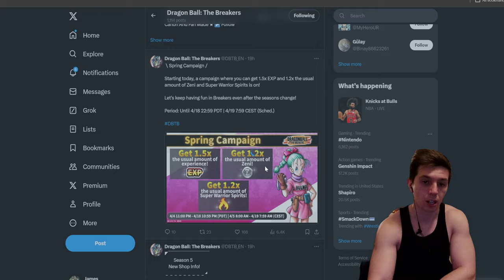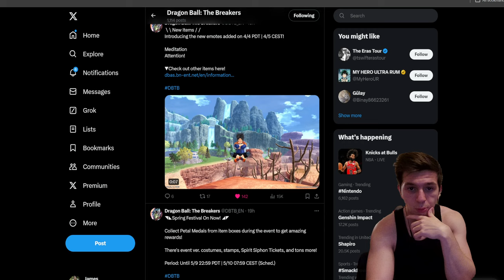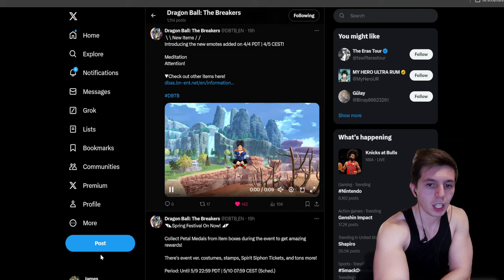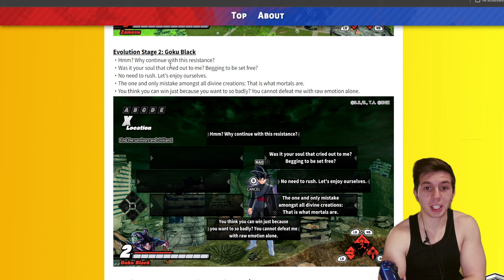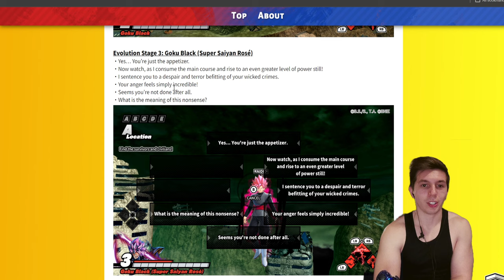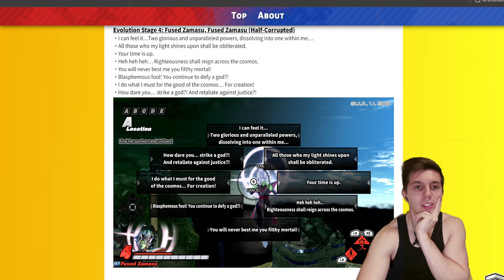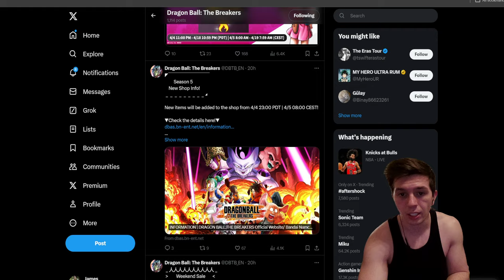*NEW* Spring Campaign Details! XP, ZENI, & SPIRIT BOOSTS, EVENT, & SHOP ITEMS!!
New week new stuff! In this video I update ya'll on everything coming this spring campaign!!

The Definitive Super Transphere Tierlist for Dragon Ball The Breakers Season 5
The DEFINITIVE Raider Tierlist for Dragon Ball The Breakers Season 5
Best Strategy Vs Rose in Dragon Ball The Breakers Season 5
*NEW* Buff to Warp Kamehameha FIXES IT! But is The Super Good? - Dragon Ball The Breakers Season 5
Vegeta's Super Galick Gun Becomes His BEST Beam Attack With NEW BUFFS! Dragon Ball The Breakers S5
*NEW* Perfect Kamehameha Buff Makes Cell STRONGER Than His Raider Version! Dragon Ball The Breakers
The Most Fun I've Ever Had With a Survivor Skin! Puar Showcase for Dragon Ball The Breakers Season 5
LARGEST AOE SUPER ATTACK IN THE GAME?! SSJ 2 Vegeta's Final Explosion is Cracked! DBTB Season 5
Dragon Ball The Breakers is FINALLY Taking Cheating Seriously With Crossplay in Season 5
*NEW* RAGE TRUNKS MADE ZAMASU RUN LIKE A COWARD!! - Dragon Ball The Breakers Season 5
How to Unlock Goku Black & Zamasu, Mai, Puar, and Jaco in Dragon Ball The Breakers Season 5!
*SEASON 5 SUPER ATTACKS & SKILLS LEAKED* Raiders Are DOOMED LOL! - Dragon Ball The Breakers Season 5
*NEW* GOKU BLACK & ZAMASU RAIDER MOVESET BREAKDOWN! - Dragon Ball The Breakers Season 5
Everything You Need to Know About The Goku Black & Zamasu Dragon Ball The Breakers Season 5 Trailer
TEARING UP FOR *NEW* GOKU BLACK & ZAMASU RAIDER! CROSSPLAY IS ALSO COMING IN SEASON 5 FOR DBTB!!
TANKY AND FAST?! Combining SSB Goku & Vegeta's Passives Trained by and Angel & Power Beyond Power!
*NEW* SSB Vegeta's Trained By an Angel Passive HAS BROKEN Season 4 of Dragon Ball The Breakers
*20,000 TP TOKENS* FINAL SUMMONS OF SEASON 4 FOR SSJ BROLY & SSB VEGETA!
*OFFICIAL* SSJ BROLY PREVIEW AND BREAKDOWN! Dragon Ball The Breakers Season 4
*OFFICIAL* ORANGE PICCOLO PREVIEW AND BREAKDOWN! Dragon Ball The Breakers Season 4
*OFFICIAL* BEAST GOHAN PREVIEW AND BREAKDOWN! Dragon Ball The Breakers Season 4
FIRST MELEE BUFF PASSIVE!? GOGETA BLUE STARDUST SHOWCASE! - Dragon Ball The Breakers Season 4
ULTIMATE ANKLE BREAKER BUILD! Instant Rise Plus Instant Descent Showcase - Dragon Ball The Breakers
God Punisher Left Me Speechless... - Gogeta Super Attack Showcase Dragon Ball The Breakers Season 4
Cell Raider
Buu Raider
Frieza Raider
Vegeta Raider
Ginyu Raider
Broly Raifer
Vegeta Raider